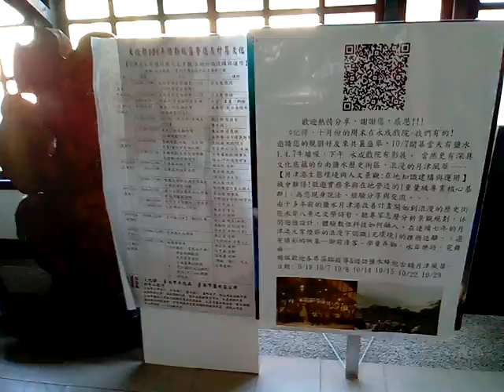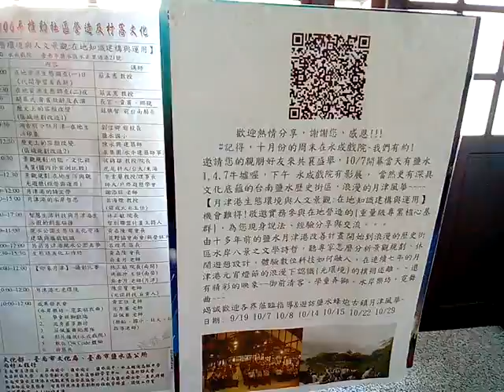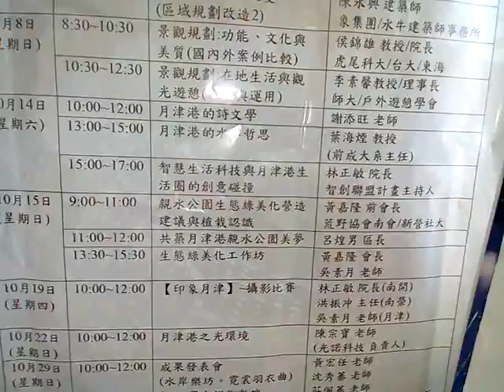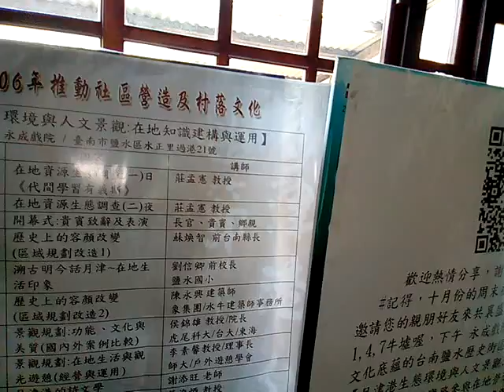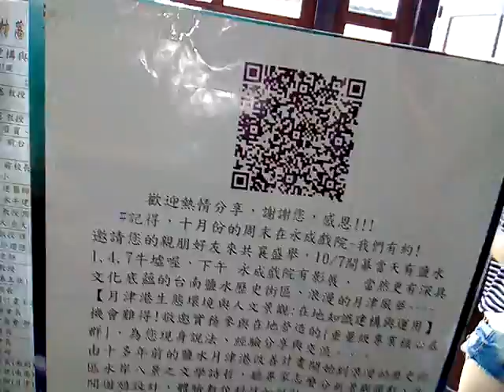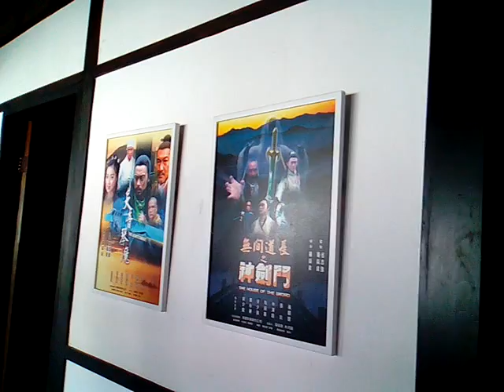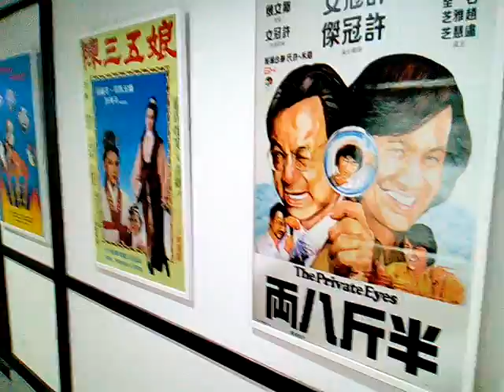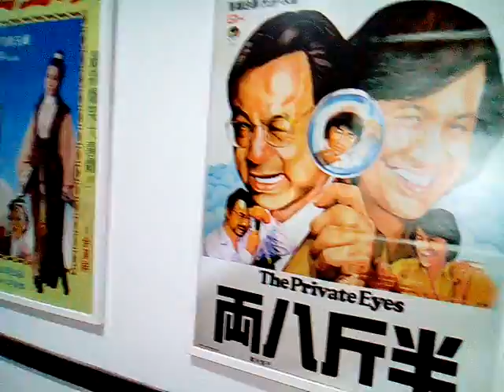VID 20170924 150746G_十月份研討會(鹽水社區營造與村落文化)10月7日在永成戲院開幕的海報_in台南無影藏影像競賽頒獎及巡迴播映_鹽水永成戲院含古董放映機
20170916至1015新營糖廠活動地景藝術節看藝術品含台糖金剛(類似無敵鐵金剛)_拍日式古蹟建築_看表演_逛市集及臉書打卡
3.台灣寺廟藝術影片資料庫(影音檔已有1,546個)分享網址

4.多種主題影片播放清單目錄已有11頁(四百多組)(YouTube社會服務網路電視台)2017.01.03

5.道佛仙網路大學課程內容採開放式課程方式，免費提供全球網路遠距教學使用(檔案分享網址:(部分)
6.附錄:病危苦者救星--下營紅毛厝三藏寺負責人(不收費，使用中藥)，地點在鐵線橋通往下營的道路東邊，路樹是香菇造型的那一段